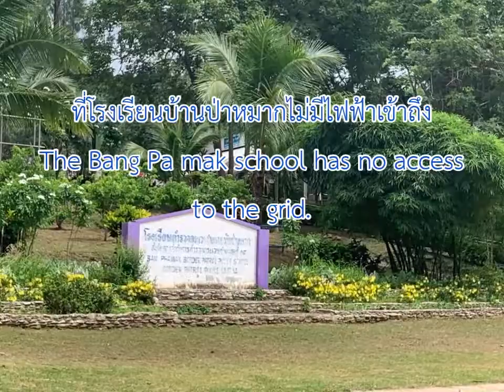พลังงานเป็นกุญแจสู่สุขภาพและการศึกษาที่ดีสำหรับเด็ก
ที่โรงเรียนบ้านป่าหมากไม่มีไฟฟ้าเข้าถึงเพราะตั้งอยู่ไกลติดชายแดนไทย-พม่าในจังหวัดประจวบคีรีขันธ์ แต่ทว่าไฟฟ้าจำเป็นสำหรับชีวิตประจำวันสำหรับเด็กนักเรียน 164 คน เช่น เพื่อแช่เย็นยาและอาหาร ให้แสงสว่างตอนกลางคืนและ ใช้เรียนคอมพิวเตอร์
ไฟฟ้าจากโซลาเซลล์จะช่วยให้โรงเรียนมีไฟใช้และยังเป็นมิตรต่อสิ่งแวดล้อม สถานทูตจึงได้บริจาคตู้แช่แข็งใช้พลังงานแสงอาทิตย์ให้กับโรงเรียนในโครงการความร่วมมือเยอรมัน-ไทย
Energy is the key for health & education of children!
The Bang Pa mak school has no access to the grid. The school is located close to the Thai-Burmese border in Prachuap Khiri Khan province. Electricity is essential for the everyday life of the 164 children, for refrigerating medicine and food, for light at night, for computers to learn. Solar energy offers a great solution for autonomous supply, and it’s environmentally friendly. In the framework of the German-Thai Cooperation, the German Embassy supports school with a freezer run by solar energy.
Energie ist der Schlüssel für Gesundheit & Bildung von Kindern!
Die Bang Pa mak Schule hat keinen Zugang zum Stromnetz. Sie liegt an der thailändisch-burmesischen Grenze in der Provinz Prachuap Khiri Khan. Strom ist essentiell für das täglich Leben der 164 Kinder, für das Einfrieren von Medizin und Essen, für Licht am Abend, für Computer zum Lernen. Solar-Energie bietet eine gute Möglichkeit für die autonome Versorgung, und ist umweltfreundlich. Im Rahmen der deutsch-thailändischen Zusammenarbeit unterstützt die Deutsche Botschaft die Schule mit einem Tiefkühlgerät, das mit Sonnenenergie betrieben wird.